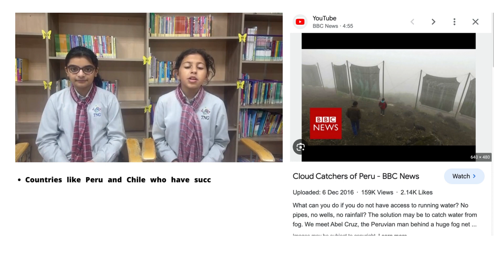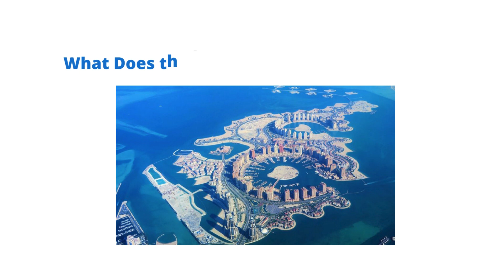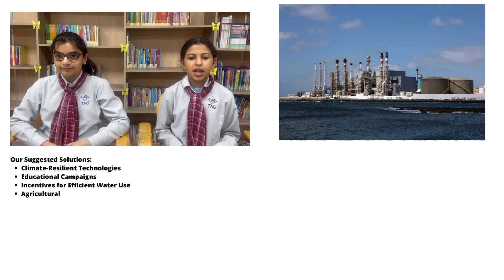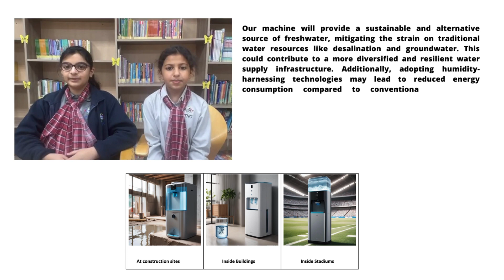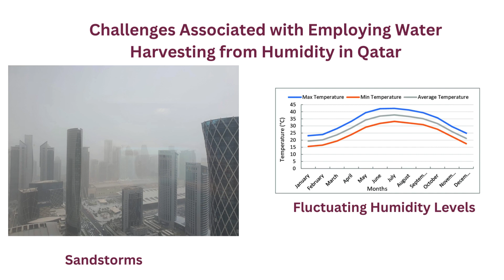Humi Water: Harnessing Qatar's Humidity for Sustainable Water Supply - NSRC 2023 - 24 - TNG Nuaija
Safiyah Salman Dasti and Salma Mohamed Zahran from Year V A at TNG Nuaija pioneered an initiative, Humi Water, dedicated to tackling water scarcity in Qatar for their National Scientific Research Competition project; "Humi Water - Harnessing Qatar's Humidity for Sustainable Water Supply".

Inspired by successful models, their innovative machine extracts moisture from the air, offering a sustainable solution to water scarcity. This machine incorporates advanced filtration, cooling, and condensation systems, augmented by AI sensors for optimal performance.

Through technology and community involvement, they aim to reshape Qatar's water landscape for a brighter, more sustainable future.